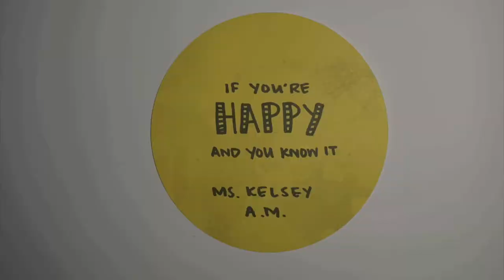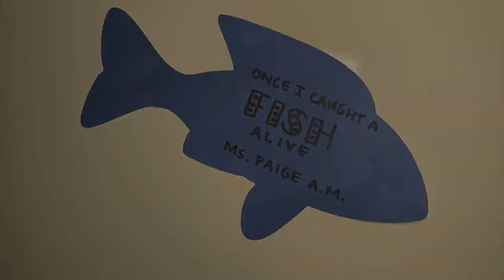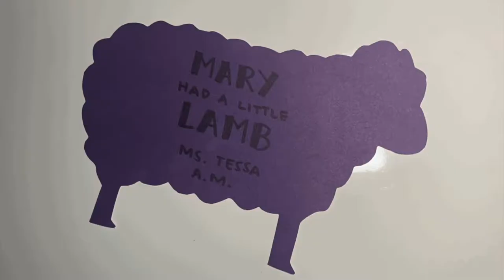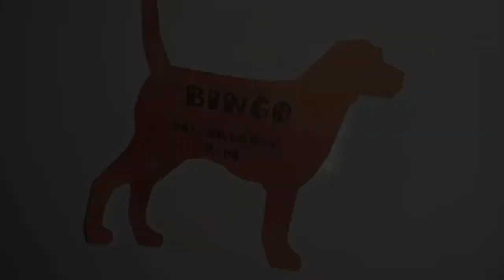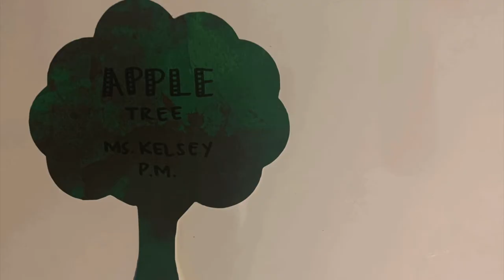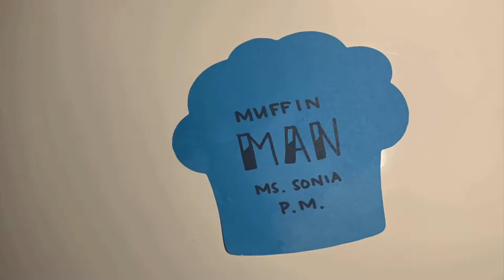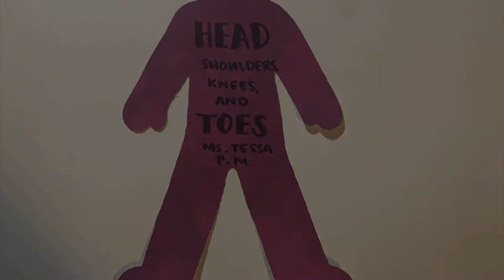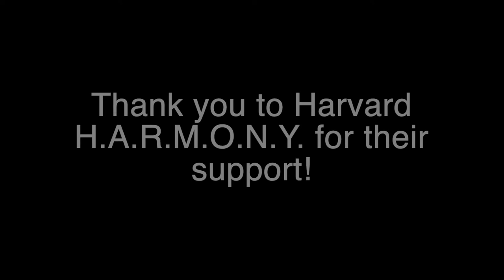Washington Music Showcase 2022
Washington Music Showcase featuring both morning and afternoon classes.